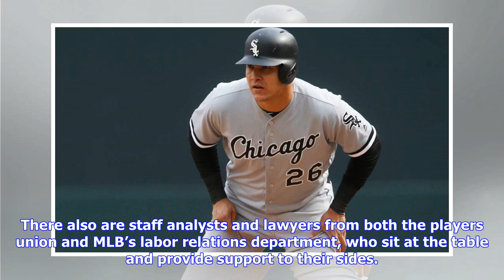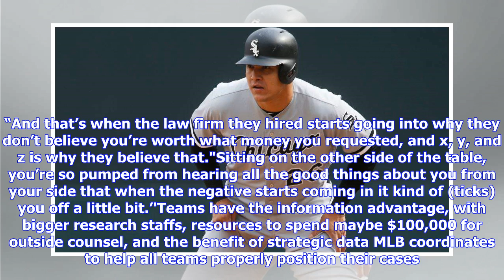Baseball will settle its salary disputes in St. Pete next month. Here’s how.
ST. PETERSBURG — The sandwich line at the Locale Market in the Sundial shopping complex is going to be a little longer the next couple of weeks. Before major-league teams get busy with opening spring training camps, some have important business to attend to, presenting and arguing the remaining dozen or so salary arbitration cases. And with the hearings back in St. Petersburg this year under the biennial rotation with Phoenix, some big-name players, agents and club officials will be gathering at...